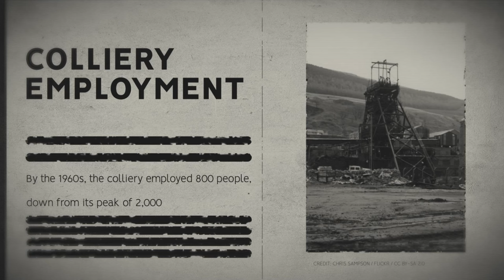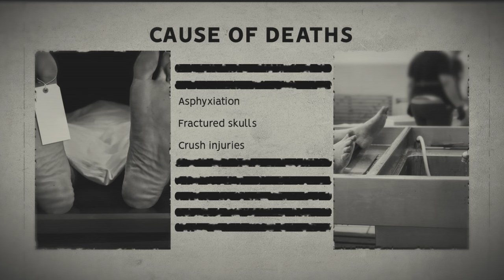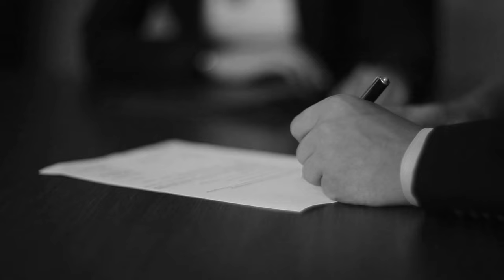The Aberfan Disaster: One of the UK's Worst Disasters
And you've probably never heard of it.